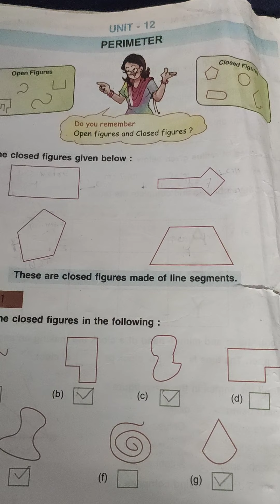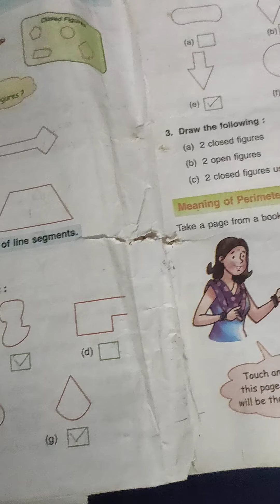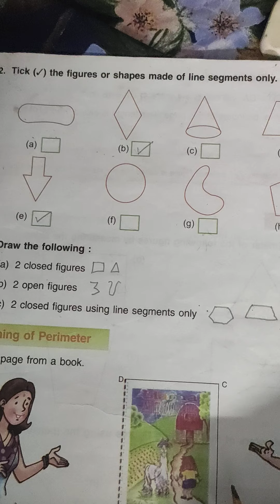Priyashree Verma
Class -4||Primary Mathematics||Introduction of Perimeter||